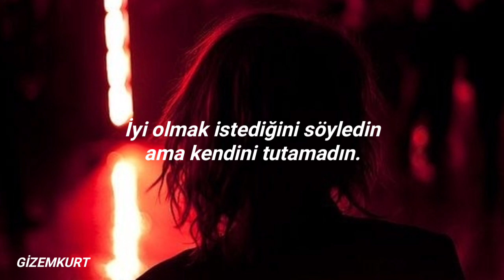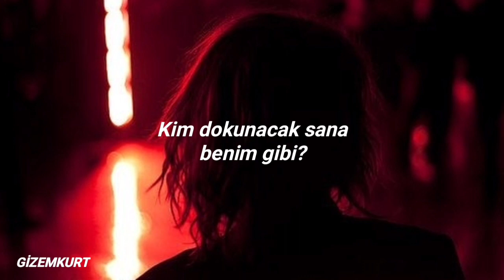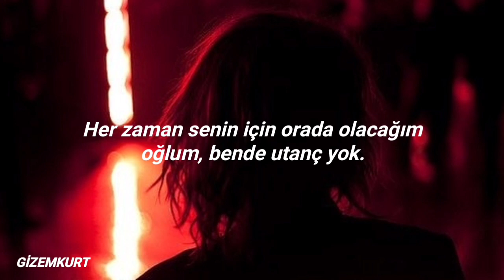Sofia Kalberg - Shameless (Türkçe Çeviri) |The Weeknd cover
sanatsal çeviri ile düz çeviri arasında bir yerde kaldım galiba. or nah çevirirsem sansürlü çeviri yapmam, söz.

meraklısı için sözleri;

[Verse]
Say it louder, say it louder
Who's gonna love you like me, like me?
Who's gonna touch you like me, like me?

[Pre-Chorus 1]
Ooh, said you wanna be good, but you couldn't keep your composure
Ooh, said you wanna be good, but you're begging me to come over
Ooh, come over, ooh
Saying, who's gonna fuck you like me? Yeah

[Chorus]
I don't wanna hurt you, but you live for the pain
I'm not tryna say it, but it's what you became
You want me to fix you, but it's never enough
S'why you always call me, 'cause you're scared to be loved

[Post-Chorus]
But I'll always be there for you, I'll always be there for you
I'll always be there for you, girl, I have no shame (shame)
I'll always be there for you, I'll always be there for you

[Verse]
Who's gonna love you like me, like me? Yeah

[Pre-Chorus 2]
Ooh, said it'd be the last time, all you needed was a little closure
Ooh, said it'd be the last time, but you're begging me to come over
Saying, who's gonna fuck you like me? Hey